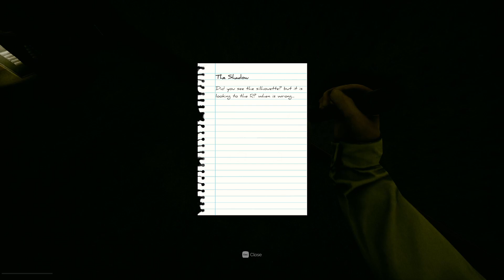Inside The Backrooms with Jon / Ah Shit, Here We Go Again... Part 1